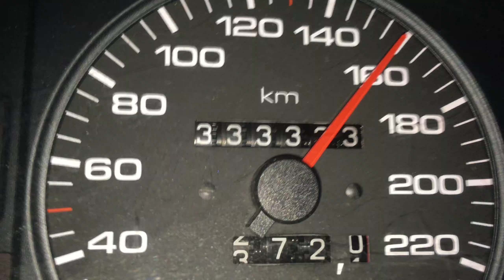333333 km Audi 100 Anniversary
Really quick gear change
2.5 TDI +